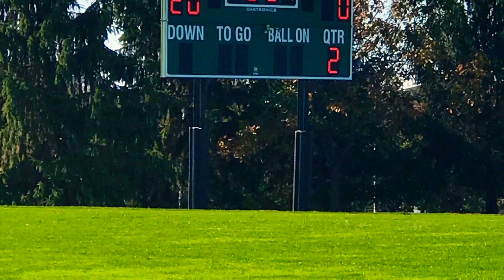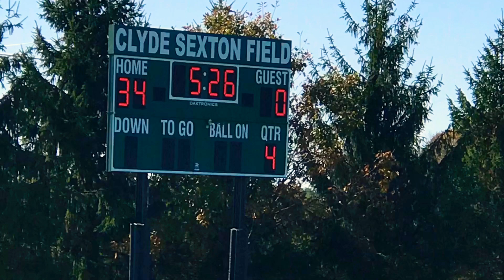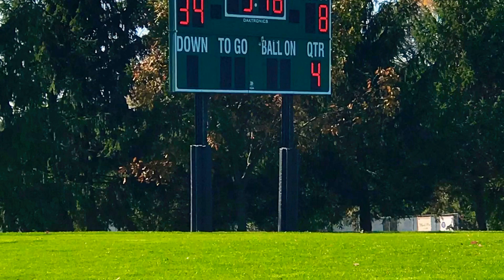Falcons vs Midshipmen CLYFL Championship Game